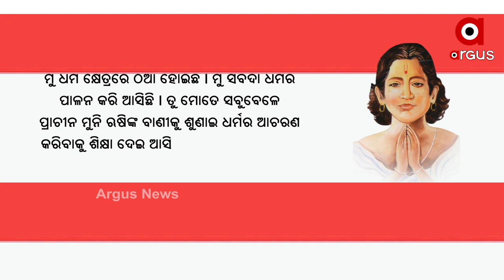He gave his life but he did not give up his religion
ବୀର ହକୀକତ ରାୟ ନିଜ ଧର୍ମ ପାଇଁ ନିଜ ଜୀବନକୁ ବଳିଦାନ କରି ଦେଇଥିଲେ । ୧୭୯୦ ମସିହାରେ ସିଆଲକୋଟ, ବର୍ତ୍ତମାନ ପାକିସ୍ତାନରେ ତାଙ୍କର ଜନ୍ମ ହୋଇଥିଲା । ବସନ୍ତ ପଂଚମୀ ଦିନ ଧର୍ମ ରକ୍ଷା ପାଇଁ ତାଙ୍କର ବଳିଦାନ ଇତିହାସର ସ୍ୱର୍ଣ୍ଣାକ୍ଷରରେ ଲିପିବଦ୍ଧ ହୋଇ ରହିବ